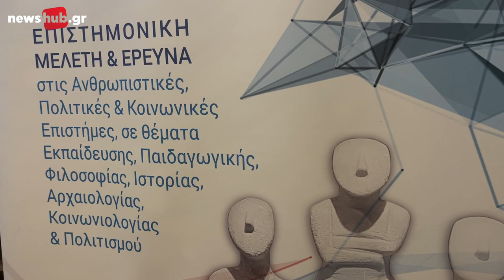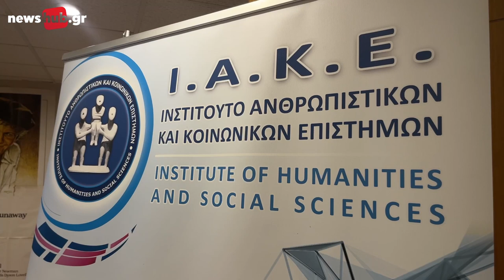Ηράκλειο: Στο επίκεντρο η πρόληψη και αντιμετώπιση της εμφυλης διαδικτυακής βίας